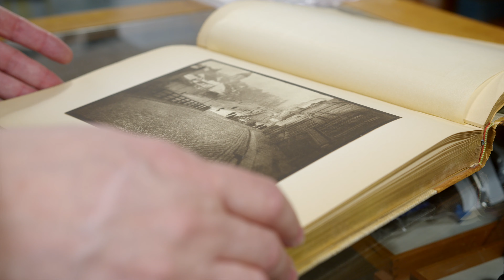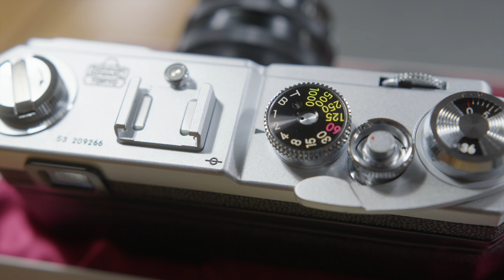LP Foto Auction House || Interview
Video done in collaboration with Camera Rescue.

Kodak Tmax 400:
4x5 50 sheets

Kodak Tmax 100:
4x5 50 sheets

My video gear:

Small mic
Lav mic